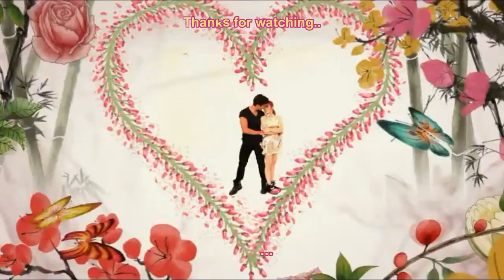Yeng Constantino - Chinito Lyrics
Yeng - Chinito karaoke sub :))